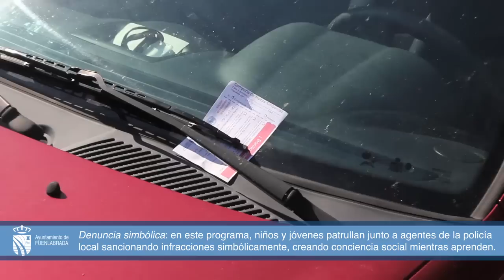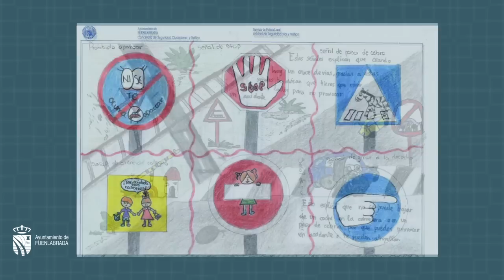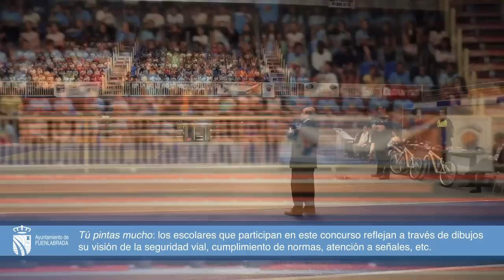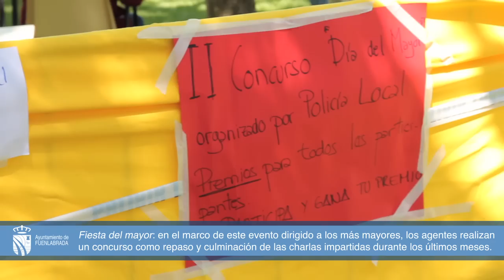Semana de la Seguridad Vial 2012. Actividades y programas.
Cada año se pone en marcha en Fuenlabrada esta semana dedicada a concienciar y educar a los ciudadanos sobre las buenas actitudes, riesgos, etc. que tanto los conductores como los peatones deben conocer. El programa, impulsado desde el Ayuntamiento y desarrollado a través de la Policía Local, va dirigido sobre todo a los colectivos más jóvenes y más mayores del municipio.

Varios programas se pone en marcha en el marco de la Semana de la Seguridad Vial, que incluyen actividades en colegios en institutos, charlas y coloquios, concursos, actividades en centros de mayores y acciones en la calle. Algunos de estos programas son ya tradicionales y todos ellos gozan de amplia aceptación y participación, desde el concurso de pintura para escolares Tú Pintas Mucho hasta las actividades que cada año se programan durante la Fiesta de los Mayores que se celebra en el recinto de las Piscinas Municipales.